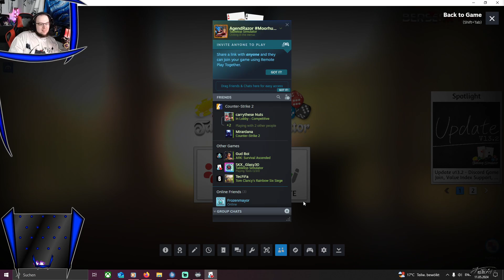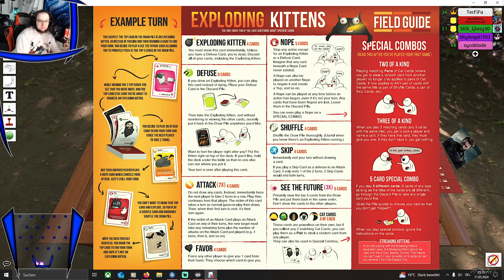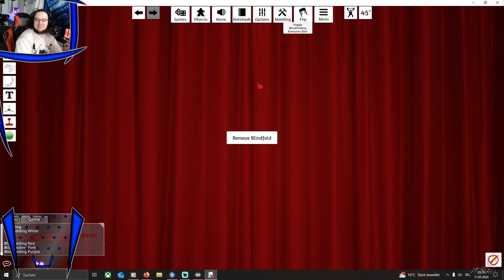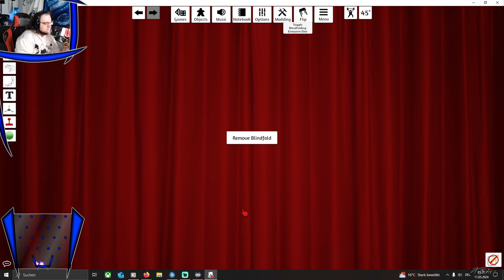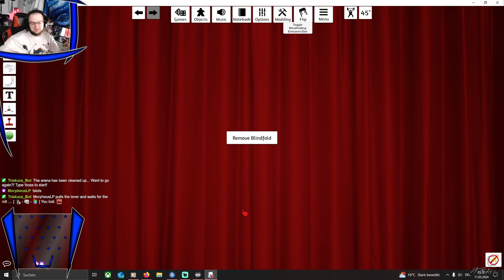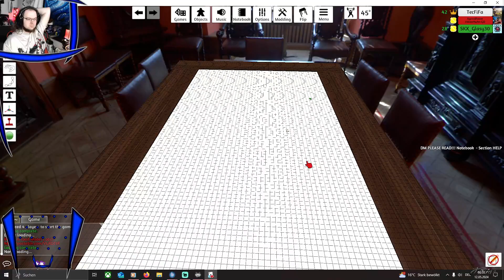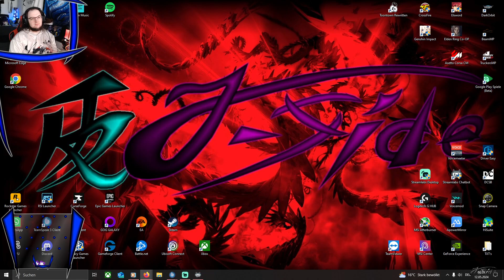Tabletop Simulator - Von explodierenden Katzen und SkipBo für zu viele Spieler bis zu... Billiard?!